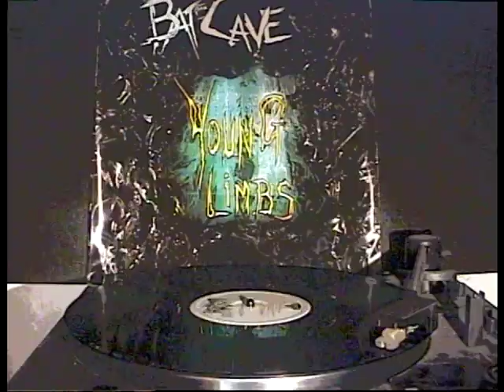MEAT OF YOUTH -Meat Of Youth (Filmed Record) Vinyl LP Album 1983 Bat Cave Young Limbs And Numb Hymns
MEAT OF YOUTH - The Meat Of Youth (Filmed Record) Vinyl LP Album Version 1983 'Bat Cave: Young Limbs And Numb Hymns'. Use the Youtube search feature to find your favorite music on this channel, there are too many here to scroll through.